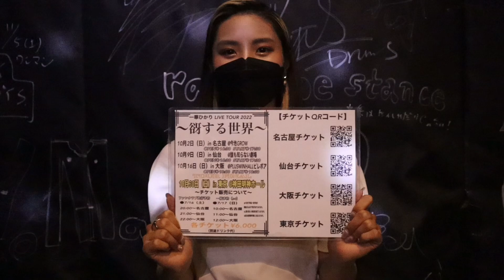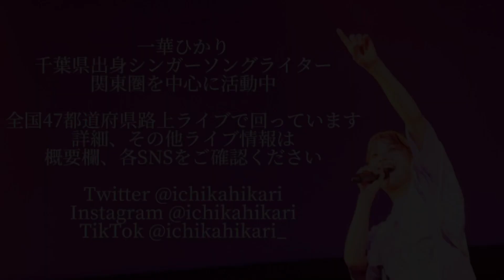Precious /伊藤由奈 covered by《一華ひかり》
2022年8月25日(木)に一華ひかりさん(@ichikahikari )が行われた鹿児島路上ライブでの伊藤由奈さんの「Precious」です。

🎤ライブ情報🎤

〜谺する世界〜

10/2(日) 名古屋 @今池GROW
OPEN 16:30  START 17:30

10/9(日) 仙台 @誰も知らない劇場
OPEN 16:30  START 17:30

10/16(日) 大阪 @PLUSWINHALLビレボア
OPEN 18:00  START 18:30
※訂正　大阪の会場の正しくは以下になります。
PLUSWIN HALL大阪
〒542-0084 大阪府大阪市中央区宗右衛門町２−３ B1

TOUR FINAL
10/30(日) 東京 @神田明神ホール
OPEN 16:00  START 17:00

各 ¥6,000+ドリンク代

🟣 井手綾香 presents「stepping stones」

9月27日(火)
OPEN 18:30／START 19:00
@unravel tokyo
🎟前売 ¥3500+1drink
※購入上限1人2枚まで
🎟当日 ¥4000+1drink
🎟配信 ¥2000
※2週間アーカイブ付

9月30日(金) START 20:00
@MOTCHAN NO HEYA YouTube

🎟無料!

🟣 LIVING LIVE
Hikari Ichika・Kazunari Iwasa・TOMI「NEW」

10月7日(金) START 19:00
※一華ひかりは20時~出演予定
@eplus LIVING ROOM CAFE & DINING
※物販はスタッフが対応します

🟣一華ひかり2度目のホールワンマンライブ

〜響き〜
2022年10月30日(日)
開場 16:00  開演 17:00
🎟一般指定席 ¥6000+1D¥500

🟣一華ひかり錬磨修行の旅(路上ライブ)日程

9/25(日) WHO's FOODS FES.2022(大阪府)
　　　　14:00~14:30
               無料ライブ！
9/26(月) 神戸三宮駅 (兵庫県)18:00〜
10/3(月) 草津駅(滋賀県) 18:00〜
10/4(火) 近鉄四日市駅(三重県) 18:00〜
10/5(水) 奈良駅 18:00〜
11/6(日) 鳥取駅 12:00〜
              岡山駅 17:30〜
11/7(月) 広島駅 17:00〜
11/8(火) 下関駅(山口県) 17:00〜
11/9(水) 松江駅(島根県) 16:00〜アンプなし
11/13(日) 沖縄県 国際通り周辺 16:00〜

※天候の関係で中止となる場合があります。

🟣ミニアルバム「LIFE」発売中！

全国47都道府県を回る錬磨修行の旅をしています。(2022年9月19日現在、32/47)

🎧サブスク
1stアルバム SOU